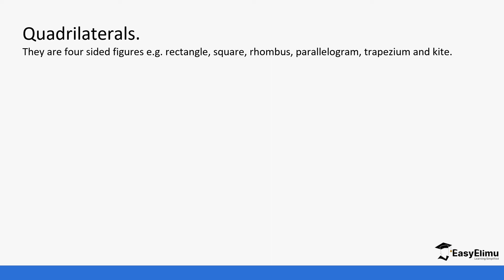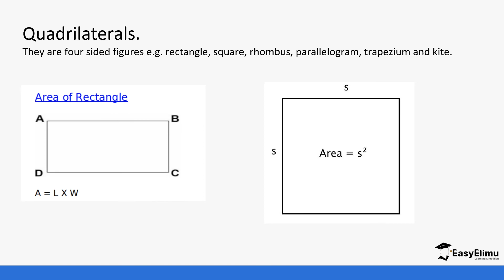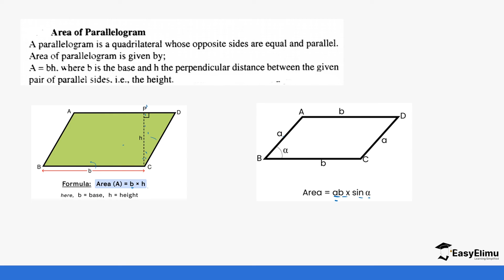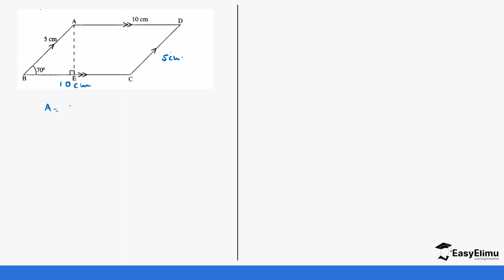How to find the area of a parallelogram | Form 2 maths | EasyElimu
This is lesson 1 of 5 in topic: Area of Quadrilaterals

Join us as we learn about how to find the area of a parallelogram in this mathematics form 2 video lesson for highschool education!